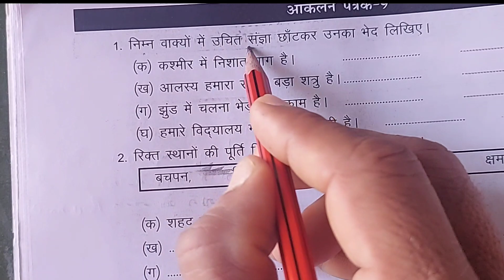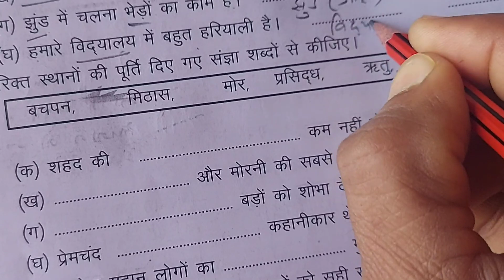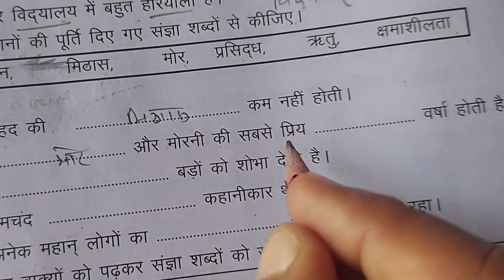आकलन पत्रक 9 हिंदी